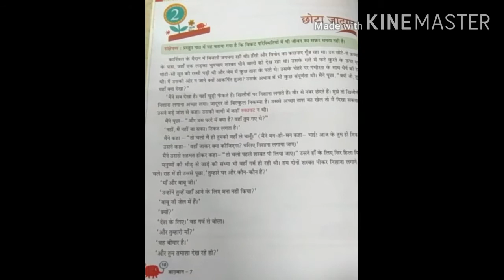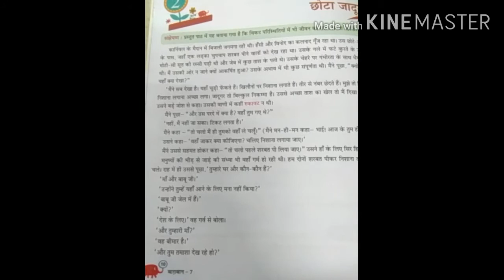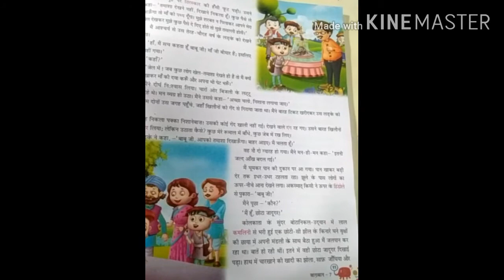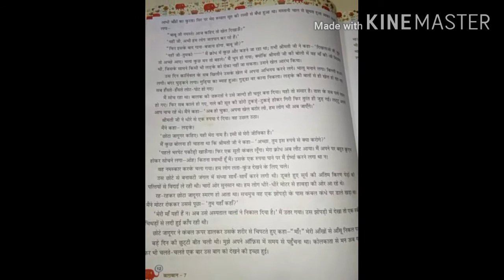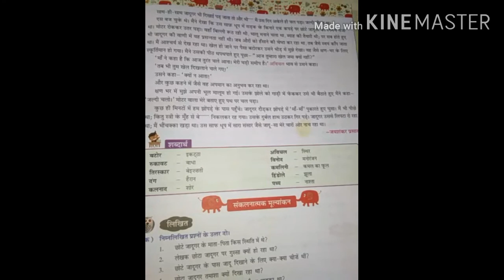Class 7| chapter 2 |Hindi literature|chota jaadugar